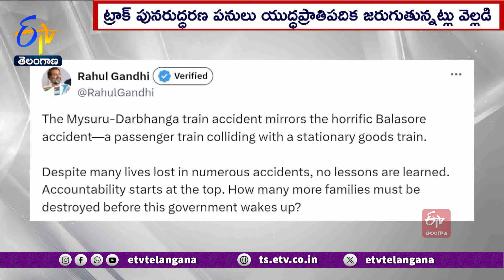Railway Department Inquiry Into Train Accident Incident| తమిళనాడు రైలు ప్రమాద ఘటనపై రైల్వేశాఖ విచారణ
తమిళనాడు రైలు ప్రమాద ఘటనపై రైల్వేశాఖ ఉన్నత స్థాయి విచారణకు ఆదేశించింది. సిగ్నల్, మార్గం మధ్య మిస్  మ్యాచ్  కావటమే...దుర్ఘటనకు కారణం కావచ్చని...దక్షిణ రైల్వేవర్గాలు అనుమానం వ్యక్తం చేస్తున్నాయి. రైల్వే భద్రతా విభాగం ప్రమాదం జరిగిన ప్రాంతాన్ని సందర్శించి...అన్ని అంశాలను క్షుణ్నంగా పరిశీలించింది. ఘటనాస్థలంలో ట్రాక్  పునరుద్ధరణ పనులు యుద్ధప్రాతిపదికన జరుగుతున్నట్లు...అధికారులు వెల్లడించారు. మరోవైపు...కేంద్రం తీరుపై రాహుల్  మండిపడ్డారు. రైలు ప్రమాదాల్లో ఎంతో మంది ప్రాణాలు కోల్పోతున్నా...ప్రభుత్వంలో చలనం లేదని...ఆరోపించారు...